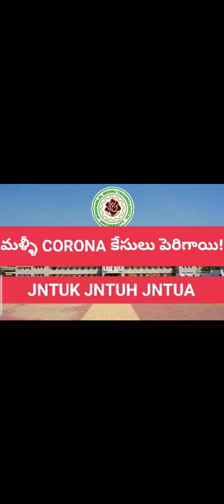మళ్ళీ CORONA కేసులు పెరిగాయి!